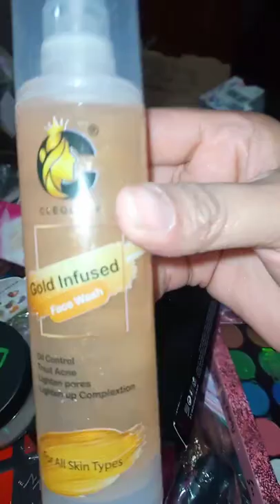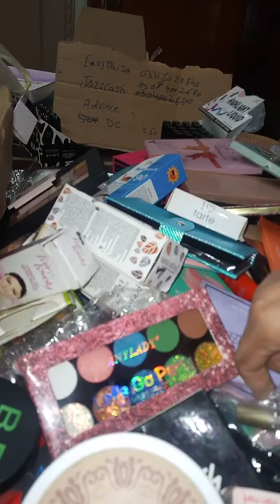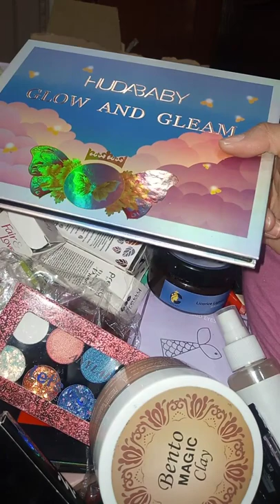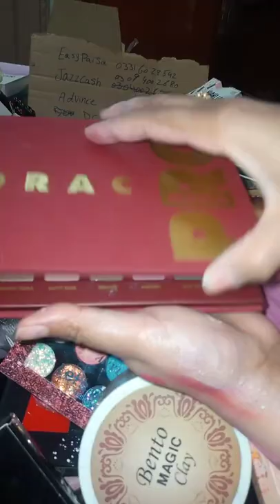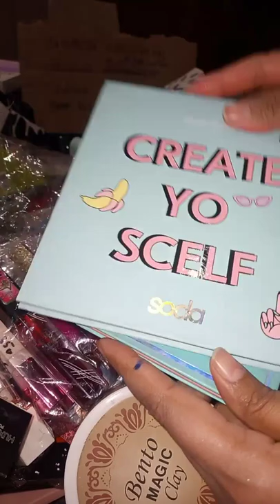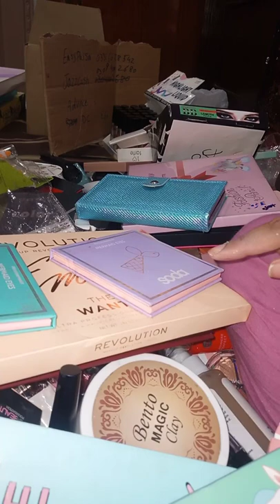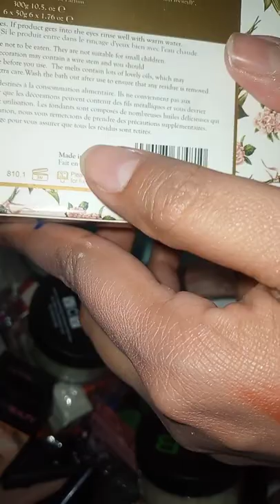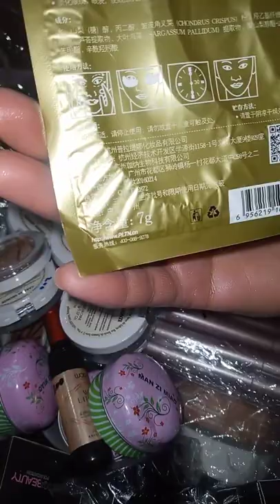original grinded cosmetics